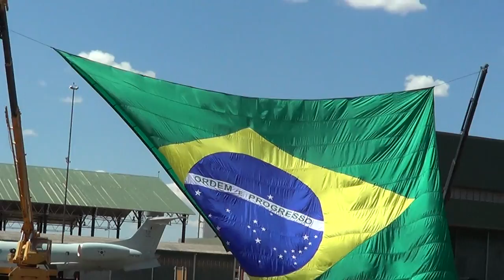Portões Abertos_BAAN_2016_ O Povo (1)